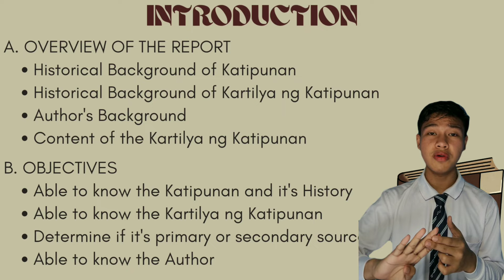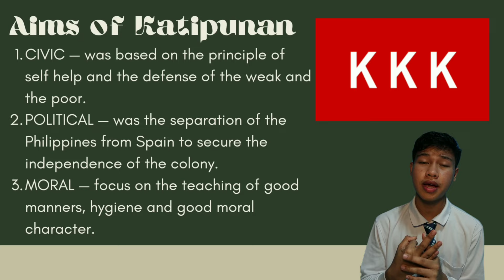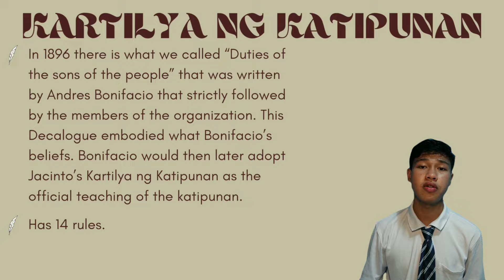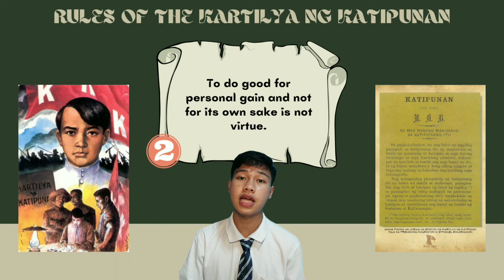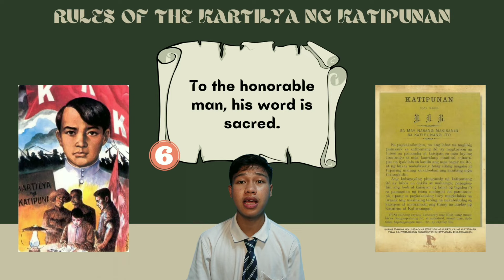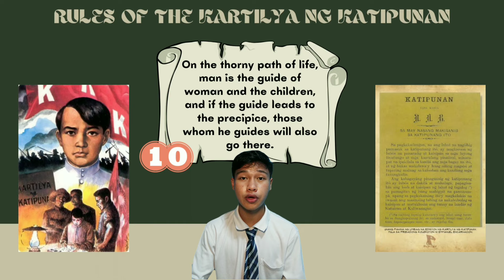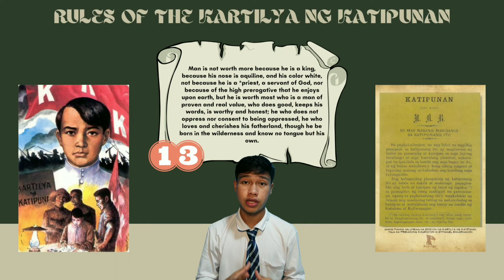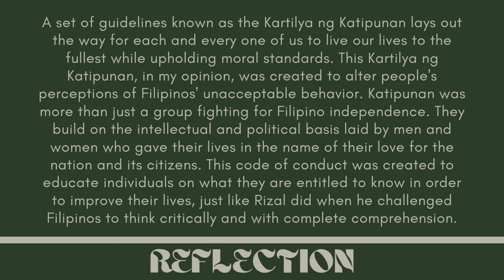KARTILYA NG KATIPUNAN